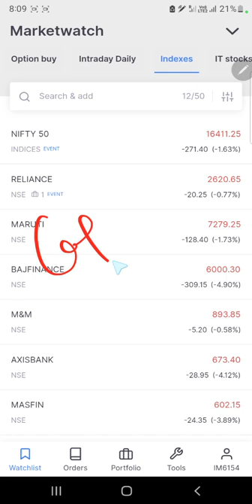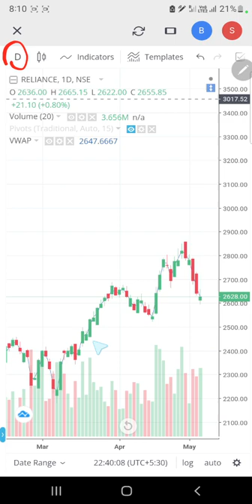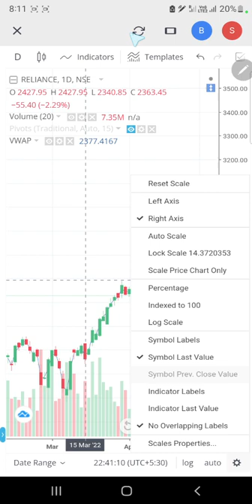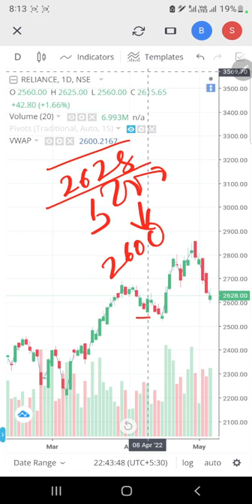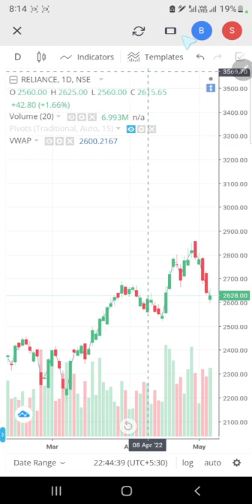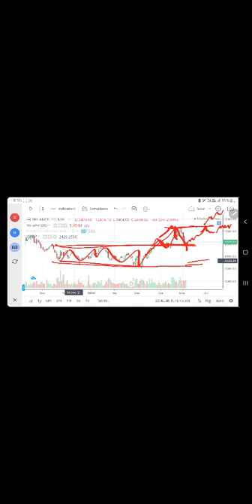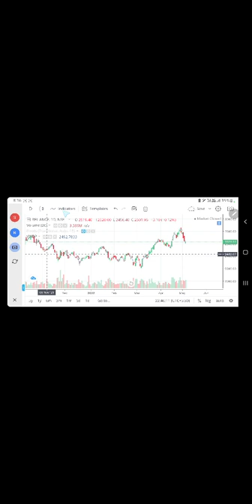How to invest money in share market|| Share market me kaise paisa lagaye|| Part 6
शेयर मार्केट में पैसा लगाने के तरीके को आज हम समझने की कोशिश करेंगे